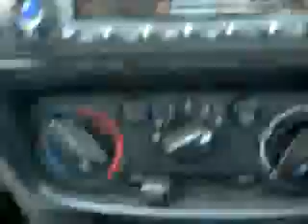Belgien Tour Altenaer Fitness Treff Sportfreunde Altena Kniggebuch